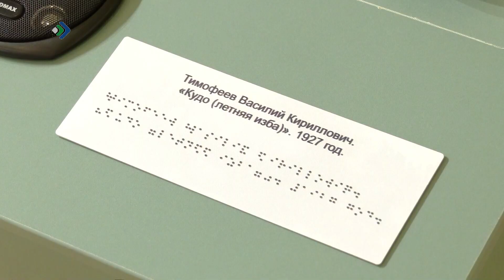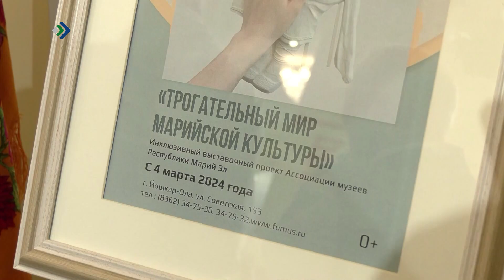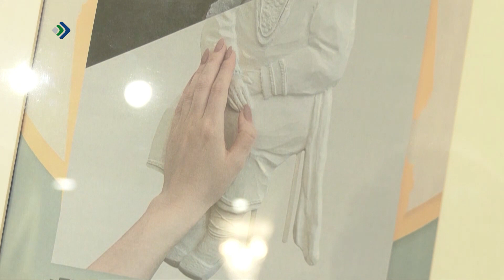Марий Элын Тимофей Евсеев нима музейын воссис «Трогательный мир марийской культуры» выставка